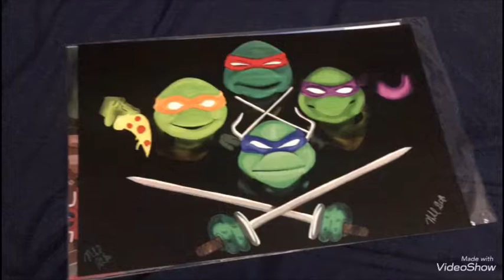WHAT A FUN COMIC CON! - Tulsa, Oklahoma Comic Con (Nov 2019, as HP600 Android)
That was a fun Comic Con, actually reunited some of the cosplayers I met last year and a lot of the people there are fans of DBH 😍

Cowabunga

Add me as friend on PS4 it’s HannaPowersDBH